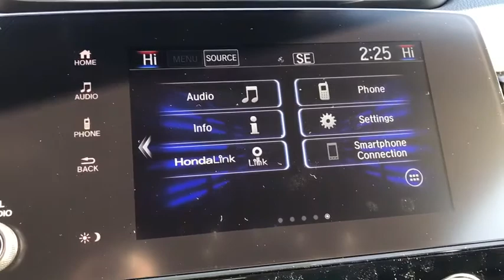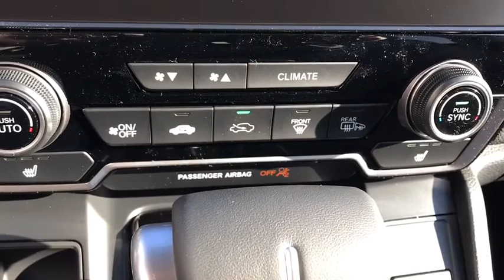2019 Honda CR-V Elgin, Schaumburg, Barlett, Barrington, Hoffman Estate, IL E6805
Modern Steel Metallic New 2019 Honda CR-V available in Elgin, Illinois at McGrath Honda Elgin. Servicing the Schaumburg, Barlett, Barrington, Hoffman Estate, IL area.

2020 Randall Rd.

Lip Spoiler,Compact Spare Tire Mounted Inside Under Cargo,Body-Colored Front Bumper w/Black Rub Strip/Fascia Accent and Metal-Look Bumper Insert,Express Open/Close Sliding And Tilting Glass 1st Row Sunroof w/Sunshade,Fully Automatic Projector Beam Halogen Daytime Running Auto High-Beam Headlamps w/Delay-Off,Black Bodyside Cladding and Black Wheel Well Trim,Tires: P235/60R18 103H All-Season,Power Liftgate Rear Cargo Access,Body-Colored Power Heated Side Mirrors w/Convex Spotter  Manual Folding and Turn Signal Indicator,Fixed Rear Window w/Fixed Interval Wiper  Heated Wiper Park and Defroster,Deep Tinted Glass,Chrome Side Windows Trim and Black Front Windshield Trim,Front Fog Lamps,LED Brakelights,Chrome Grille,Speed Sensitive Variable Intermittent Wipers,Tailgate/Rear Door Lock Included w/Power Door Locks,Wheels: 18 Alloy,Body-Colored Door Handles,Fully Galvanized Steel Panels,Black Rear Bumper w/Metal-Look Rub Strip/Fascia Accent,Steel Spare Wheel,Clearcoat Paint,Radio w/Seek-Scan  Clock and Steering Wheel Controls,Outside Temp Gauge,Door Mirrors,1 Seatback Storage Pocket,Leatherette Door Trim Insert,Manual Tilt/Telescoping Steering Column,Locking Glove Box,Manual Adjustable Front Head Restraints and Manual Adjustable Rear Head Restraints,Engine Immobilizer,Valet Function,60-40 Folding Split-Bench Front Facing Manual Reclining Fold Forward Seatback Rear Seat,Leather Gear Shift Knob,Full Floor Console w/Covered Storage  Mini Overhead Console w/Storage and Conversation Mirror,HVAC -inc: Underseat Ducts and Console Ducts,Remote Keyless Entry w/Integrated Key Transmitter  Illuminated Entry  Illuminated Ignition Switch and Panic Button,Perimeter Alarm,Air Filtration,Power Rear Windows and Fixed 3rd Row Windows,Integrated Roof Antenna,Heated Front Bucket Seats -inc: driver's seat w/12-way power adjustment  including 4-way power lumbar support  2-position memory and front passengers seat w/4-way power adjustment,Driver Seat,Gauges -inc: Speedometer  Odometer  Engine Coolant Temp  Tachometer  Trip Odometer and Trip Computer,Cruise Control w/Steering Wheel Controls,Remote Releases -Inc: Power Cargo Access and Mechanical Fuel,Cargo Area Concealed Storage,Systems Monitor,Dual Zone Front Automatic Air Conditioning,Leather/Metal-Look Steering Wheel,Radio: AM/FM/SiriusXM Audio System -inc: 180-Watts  8 speakers  7 display w/high-resolution WVGA (800x480) electrostatic touch-screen  customizable feature settings  Bluetooth streaming audio and HandsFreeLink  Pandora compatibility  Radio Data System (RDS)  Speed-Sensitive Volume Control (SVC)  USB audio interface w/1.0-amp port in center console  USB smartphone/audio interface w/1.5-amp port in center console  12-volt power outlets (front and center console)  HondaLink  Apple CarPlay/Android Auto  SMS text message function and 2.5-Amp charging ports in 2nd-row,Compass,Driver Foot Rest,Driver / Passenger And Rear Door Bins,Full Cloth Headliner,FOB Controls -inc: Trunk/Hatch/Tailgate and Remote Engine Start,Front Map Lights,Passenger Seat,Day-Night Auto-Dimming Rearview Mirror,Full Carpet Floor Covering -inc: Carpet Front And Rear Floor Mats,Interior Trim -inc: Simulated Wood Instrument Panel Insert  Simulated Wood Door Panel Insert  Metal-Look Console Insert and Chrome/Metal-Look Interior Accents,2 LCD Monitors In The Front,Distance Pacing w/Traffic Stop-Go,HomeLink Garage Door Transmitter,Leather Seat Trim,Rear Cupholder,Seats w/Leatherette Back Material,Carpet Floor Trim,Cargo Space Lights,Fade-To-Off Interior Lighting,Audio Theft Deterrent,Trip Computer,Trunk/Hatch Auto-Latch,Roll-Up Cargo Cover,Proximity Key For Doors And Push Button Start,Front Cupholder,Sliding Front Center Armrest and Rear Center Armrest,Digital Display,Delayed Accessory Power,Power 1st Row Windows w/Driver And Passenger 1-Touch Up/Down,Power Door Locks w/Autolock Feature,Driver And Passenger Visor Vanity Mirrors w/Driver And Passenger Illumination,Quasi-Dual Stainless Steel Exhaust,4-Wheel Disc Brakes w/4-Wheel ABS  Front Vented Discs  Brake Assist  Hill Hold Control and Electric Parking Brake,Electric Power-Assist Speed-Sensing Steering,Front And Rear Anti-Roll Bars,Permanent Locking Hubs,Automatic Full-Time All-Wheel Drive,Multi-Link Rear Suspension w/Coil Springs,36-Amp/Hr 410CCA Maintenance-Free Battery,Engine: 1.5L I-4 16-Valve DOHC w/Turbocharger,Transmission: Continuously Variable w/Sport Mode,Strut Front Suspension w/Coil Springs,Gas-Pressurized Shock Absorbers,14 Gal